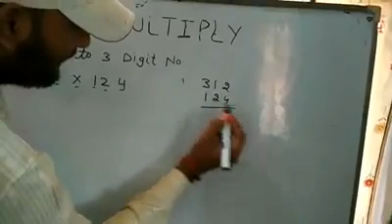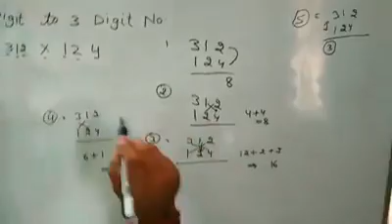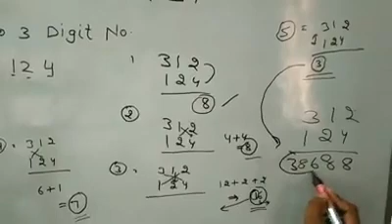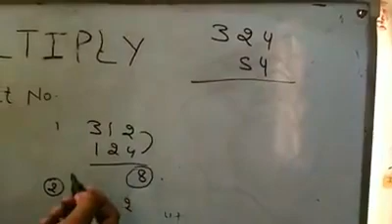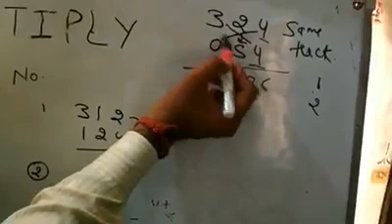Fast multiplication in hindi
ये वीडियो बिलकुल समझने के लये बनाये गयी है।
हम अपने चैनल पर 1 जनबरी से मैथ का सारा का सारा ssc लेवल का मैथ कर्वेज डेली विडियो आएगी ।